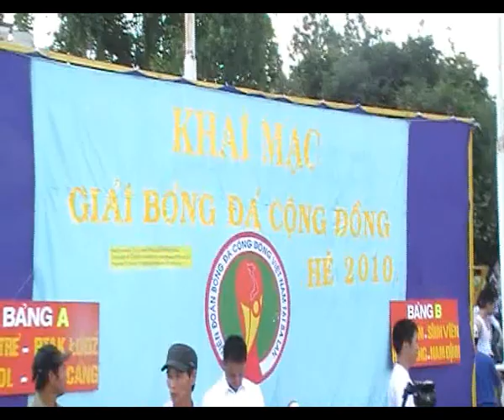Câu thương câu đợi câu chờ - Lệ Huyền (HD)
Câu thương câu đợi câu chờ - Lệ Huyền ca trong buổi khai mạc bóng đá cộng đồng hè 2010 tại Warszawa, Ba Lan ngày 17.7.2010.